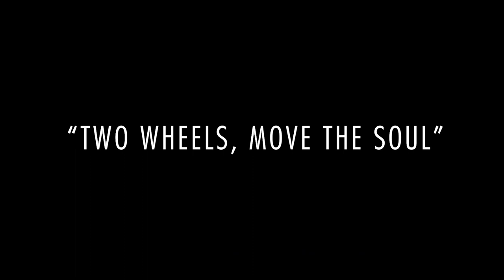Two Wheels, Move the Soul | Cinematic film | Nikon D3400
Nikon D3400
Nikon 30mm f1.8 lens